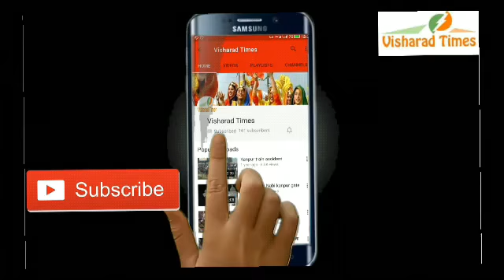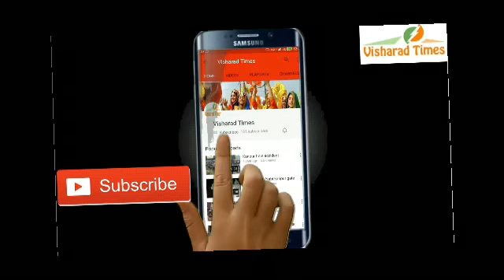पूर्वी दिल्ली में तनाव पुलिस ने की लोगों से शांति बनाए रखने की अपील कहा अफवाहों पर ध्यान ना दें